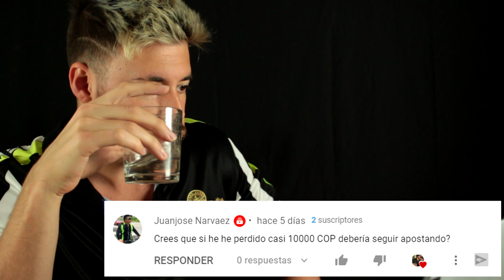💰 QUE HACER SI PIERDES TODO TU DINERO O BANK CON LAS APUESTAS DEPORTIVAS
🥇 La página que utilizo para crear sistemas y encontrar valor en las apuestas deportivas
Puedes utilizar este código siempre, es renovable.

Si has perdido todo tu dinero o todo tu bank, te recomiendo hacer lo siguiente para recuperarte y ganar dinero con apuestas deportivas.

Este es el único consejo aceptable para recuperar tu dinero perdido con las apuestas deportivas de fútbol.